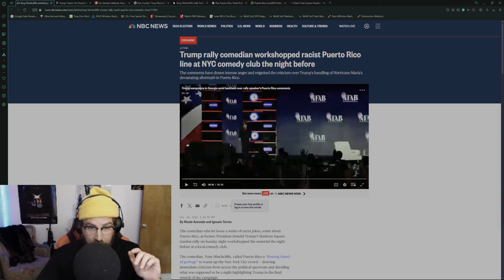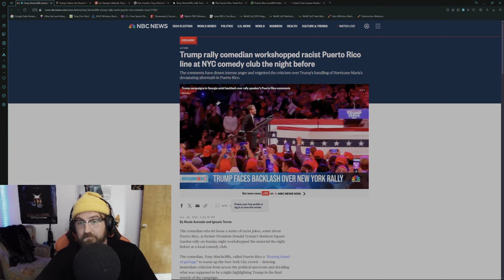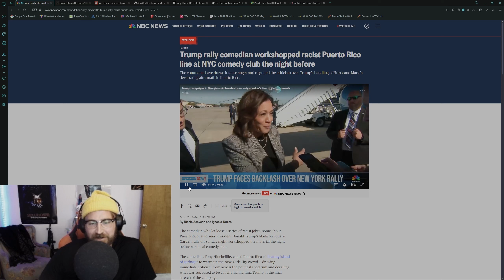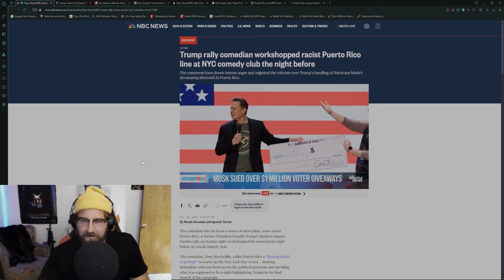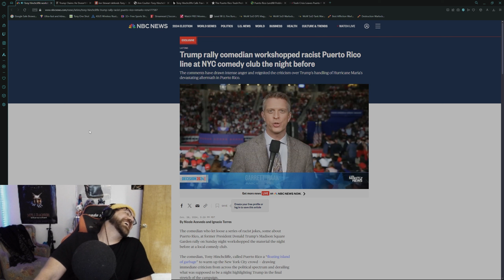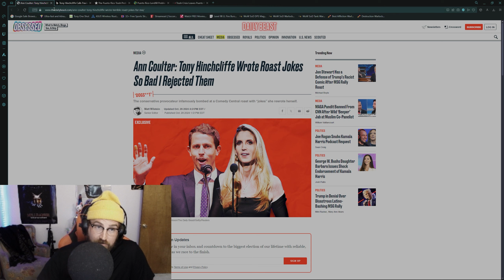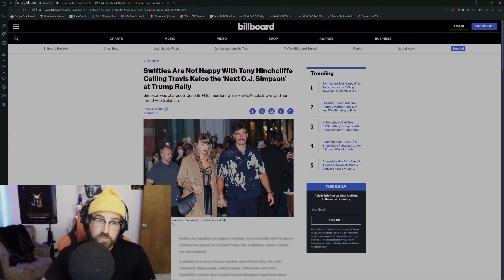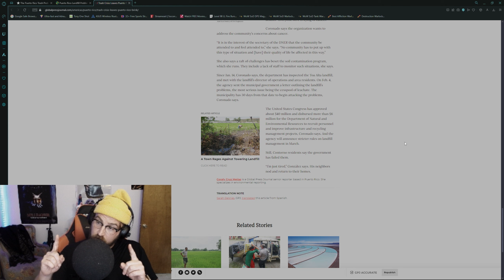Tony Hinchcliffe Destroys Trump's Campaign with Puerto Rico Racist Joke?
Did Tony Hinchliffe destroy Trump's Campaign? After the backlash of his rally, many seem to think so.